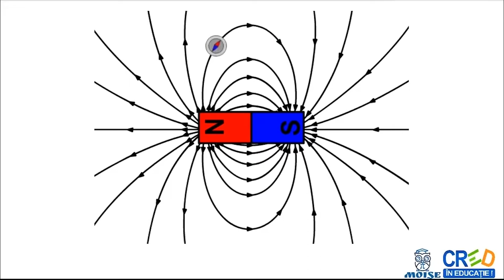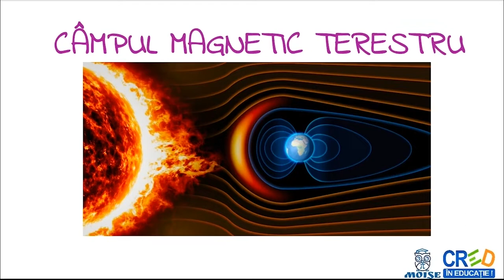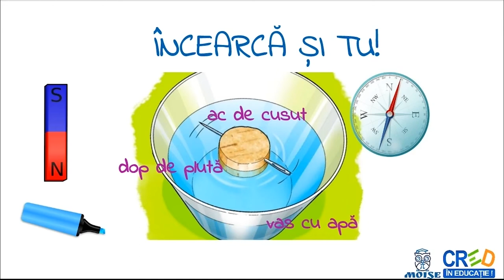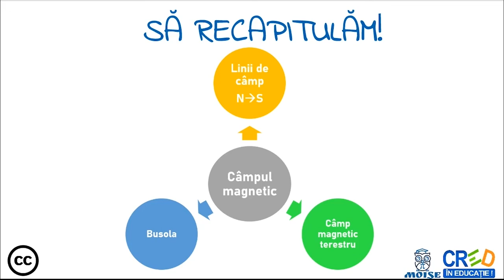Câmpul magnetic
 definitii
 exemple
 formule
 aplicatie practica: realizarea unei busole
 infografic recapitulativ
Profesorul poate utiliza resursa ca element de fixare a cunostintelor in lectia de predare a notiunilor din capitolul de “Fenomene electrice si magnetice” sau intr-o lectie de recapitulare a capitolului.